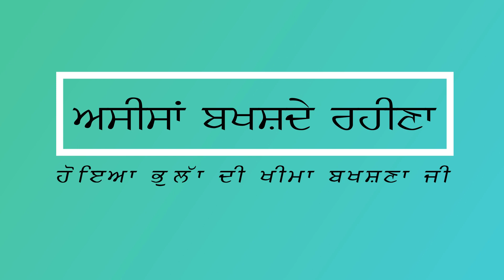ਬੇਨਤੀ ਹੈ ਗੁਰੂ ਸਾਹਿਬ ਸਾਡੇ ਪਰਦੇ ਕੱਜ ਲੈਣਾ __ ਭਾਈ ਸਾਹਿਬ ਭਾਈ ਗੁਰਇਕਬਾਲ ਸਿੰਘ ਜੀ